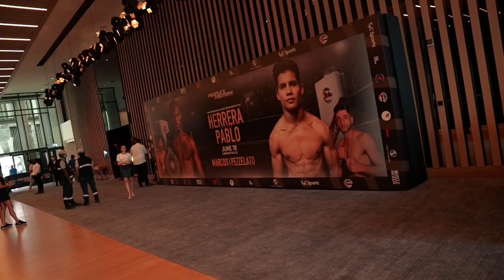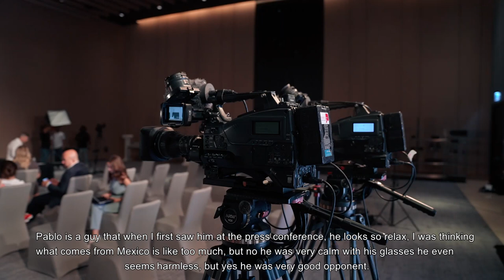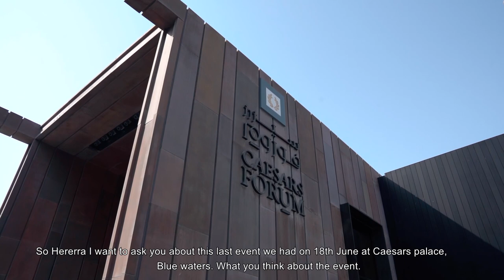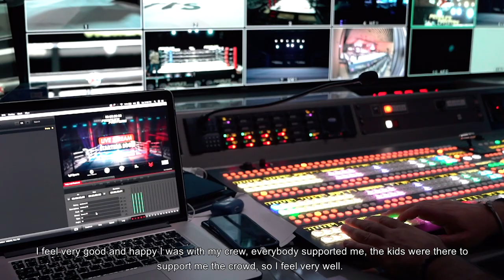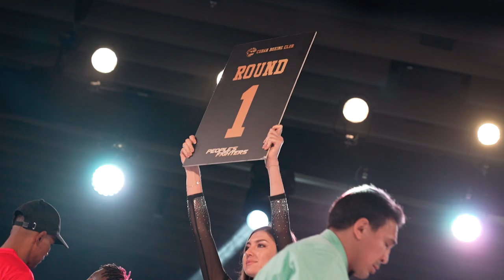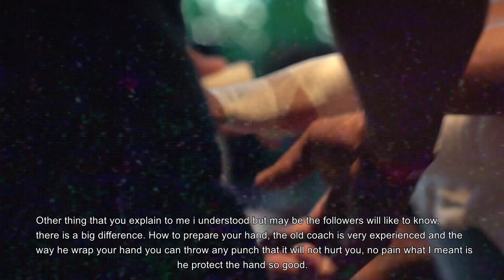TOP SECRETE (HERRERA)- vlog no.1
this is the first vlog of people's fighters
summary of the fight night at caesars palace Dubai on 18th June 2022.
Herrera talk about the ups and downs of the path he has been through.